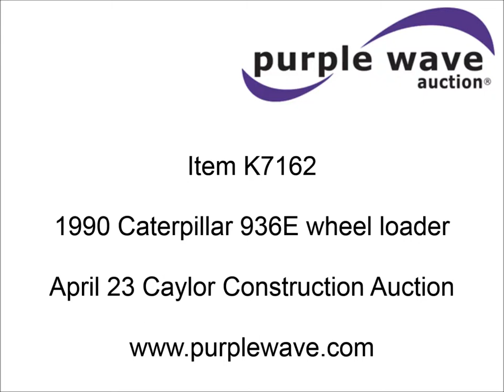1990 Caterpillar 936E wheel loader for sale | sold at auction April 23, 2015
1990 Caterpillar 936E wheel loader
8,388 hours on meter
Caterpillar 3304 7.0L four cylinder diesel engine
135 HP
Balderson 120"W bucket
Five cu. yd. capacity
20.5-25 tires
27,105 lbs. base operating weight
One owner
Serial 33Z04682